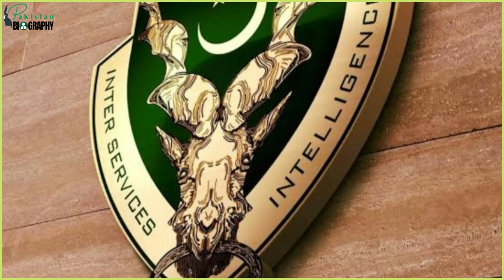The Biography of Sahabzada Yaqub Khan | Lieutenant General | Statesman | Diplomat | Life Story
00:10 Introduction

 02:40 Early Days ( Migration to Pakistan )

05:30 Staff and War Appointments (1960-69)

06:30 East Pakistan : Military Advisor and Governorship (1969-71)

09:41 Foreign Service ( Ambassadorship to France/United States and Soviet Union)

15:33 Post Retirement & Death

16:07 Family (Marriage/Kids)

17:34 Death